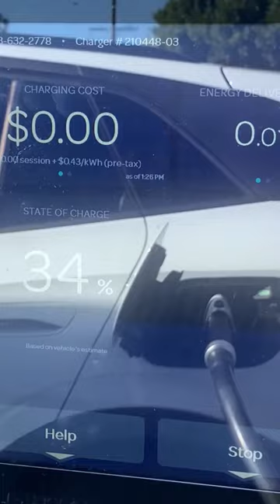How can charging an EV be THIS unpredictable?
Link to the full video on our investigation of EV charging app accuracy: